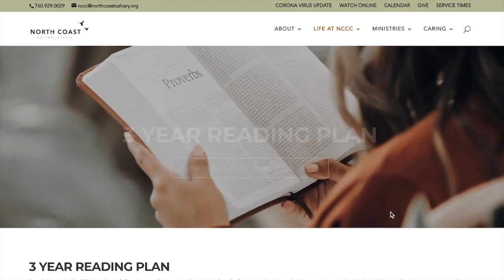02/10/2021 I DAILY HOPE 1 Samuel 5 Mark Foreman